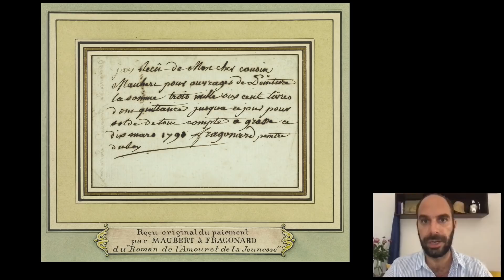Travels with a Curator: Grasse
In this week’s episode of “Travels with a Curator,” journey to Grasse on the French Riviera with Deputy Director and Peter Jay Sharp Chief Curator Xavier F. Salomon as he explores the birthplace of Jean-Honoré Fragonard and the Villa-Musée Fragonard. Once a private residence owned by Fragonard’s cousin, Alexandre Maubert, the villa was home to the Frick’s beloved “Progress of Love” series for about 100 years before the paintings were sold and eventually acquired by Henry Clay Frick in the early 20th century.